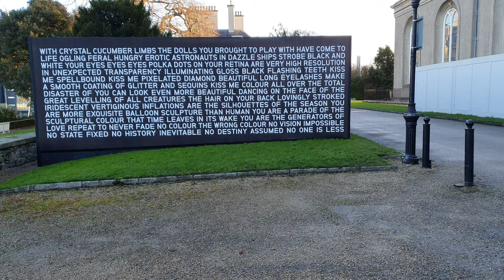🚶‍♂️Walking through the Irish Museum of Modern Art, December 2020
The Irish Museum of Modern Art also known as IMMA, is Ireland's leading national institution for the collection and presentation of modern and contemporary art. Located in Kilmainham, Dublin, the Museum presents a wide variety of art in a changing programme of exhibitions, which regularly includes bodies of work from its own collection and its education and community department. It also aims to create more widespread access to art and artists through its studio and national programmes. The Museum’s mission is to foster within society an awareness, understanding and involvement in the visual arts through policies and programmes which are excellent, innovative and inclusive.
Ирландский музей современного искусства, также известный как IMMA, является ведущим национальным учреждением Ирландии по сбору и презентации современного искусства. Расположенный в Килмейнхэме, Дублин, музей представляет широкий спектр произведений искусства в меняющейся программе выставок, которая регулярно включает в себя произведения из его собственной коллекции, а также его образовательного и общественного отдела. Он также направлен на обеспечение более широкого доступа к искусству и художникам через свои студии и национальные программы. Миссия музея - способствовать осознанию в обществе, пониманию и вовлечению в изобразительное искусство посредством политики и программ, которые являются отличными, новаторскими и инклюзивными.